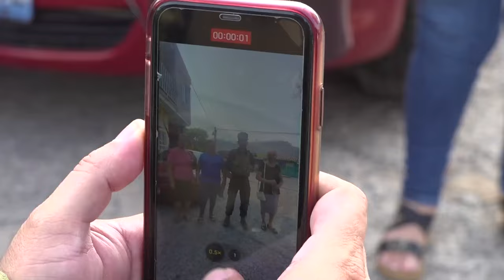Ministro de la Defensa visita cerco de seguridad en Chalatenango Sur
El Ministro de la Defensa Nacional, Vicealmirante René Francis Merino Monroy, tuvo un acercamiento con los habitantes de las comunidades de Guarjila, San Antonio Los Ranchos y Potonico en el municipio de Chalatenango Sur.